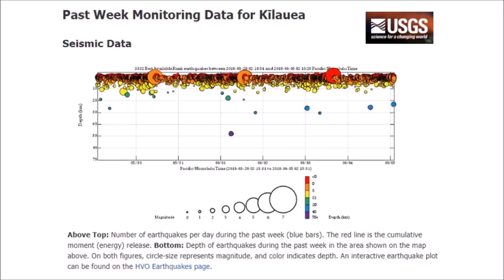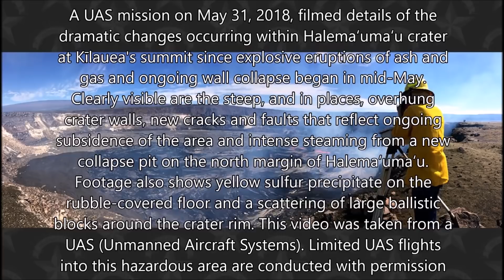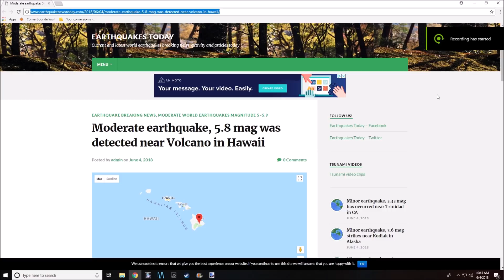Kilauea Volcano - Eruption Imminent - Earth Changes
Halemaʻumaʻu Crater collapses as surrounding area destabilizes & deflates.

Steam Exposing Imminent & expected in the next few days.

500 Earthquakes In 24 Hrs, Most Ever Recorded At Kilauea Summit (Jun. 3, 2018)